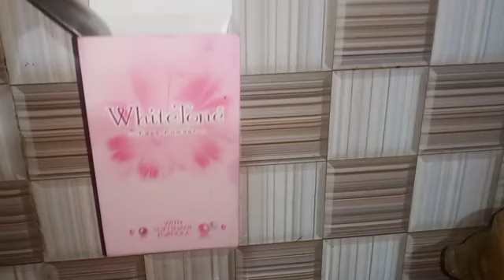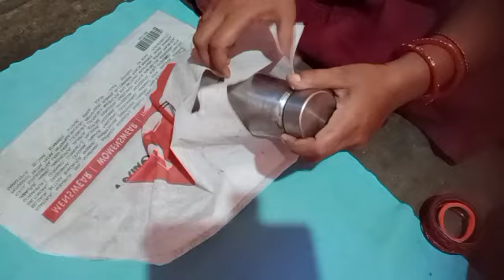କ୍ଷୀର ରେ ଥରେ ରସୁଣ ପକାନ୍ତୁ ଆଉ ପଇସା ଖର୍ ରୁ ବଞ୍ଚନ୍ତୁ//🤔🤔//Tips and tricks video//kitchen tips